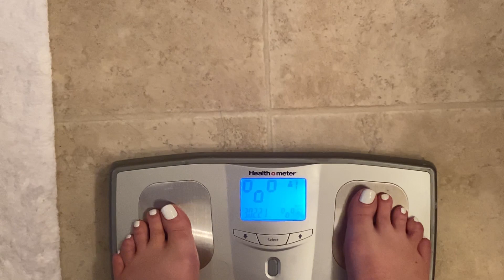MARCH GOALS, BODY SHOT, & STARTING WEIGHT | WEIGHT LOSS JOURNEY | LOSING 180 POUNDS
MARCH GOALS, BODY SHOT, & STARTING WEIGHT | WEIGHT LOSS JOURNEY | LOSING 180 POUNDS! Hey guys!! In today's video, I talk all about my March goals, show where my body is at, and share my starting weight at the beginning of March. I'm super excited for my 75 hard challenge. It's been hard, my body is tired, and I'm always feeling exhuasted, but I know my body will catch up. I appreciate each and every one of my viewers and I love you guys so much! XOXO

❤ Video Links ❤